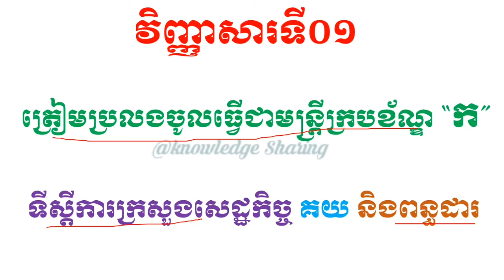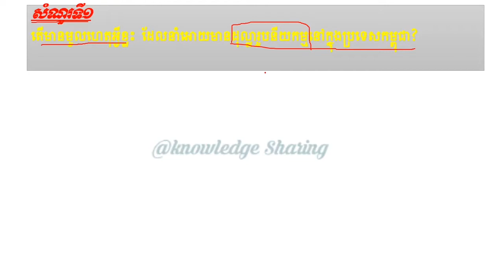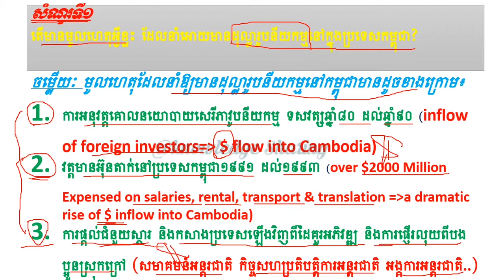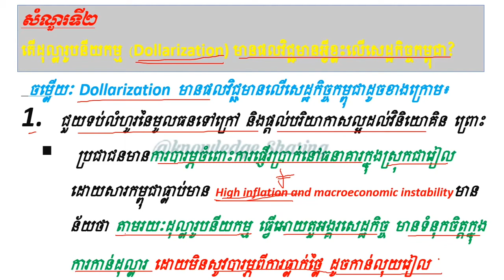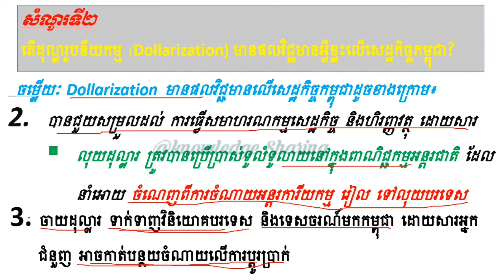ប្រលងគយ | វិញ្ញាសារសេដ្ឋកិច្ចទី០១ | ប្រលងចូលក្រសួងសេដ្ឋកិច្ច និងពន្ធដារ | Custom Exam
ឯកសារនេះ ត្រូវបានរៀបរៀងជាពិសេសសម្រាប់ត្រៀមប្រលងចូល ក្រសួងសេដ្ឋកិច្ច អគ្គនាយកដ្ឋានគយ និងអគ្គនាយកដ្ឋានពន្ធដារ សម្រាប់បងប្អូនដែលមានបំណងបង់ធ្វើជាមន្រ្តីក្របខណ្ឌ 'ក'។ ម្យ៉ាងទៀត សំណួរត្រៀមប្រលងនេះ ត្រូវបានសង្ខេបចំណុចសំខាន់ៗពីឯកសារ គោលនយោបាយ យុទ្ធសាស្រ្ត និងឯកសារពាក់ព័ន្ធពាក់របស់ក្រសួងសេដ្ឋកិច្ចថ្មីៗ។

This document is specially prepared for taking exam into Ministry of Economy and Finance, General Department of Customs and Excise, and General Department of Taxation, Cambodia. All questions are summarized from most recent published strategic papers, economic policy and other relevant documents written recently  by the Ministry of Economy and Finance.

Learn More Videos From Knowledge Sharing

Regard,
Knowledge Sharing